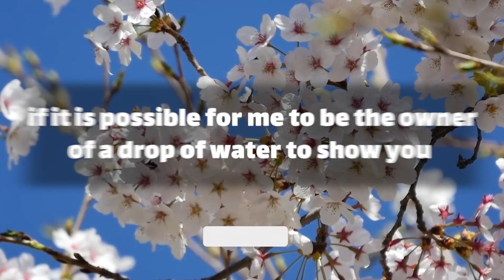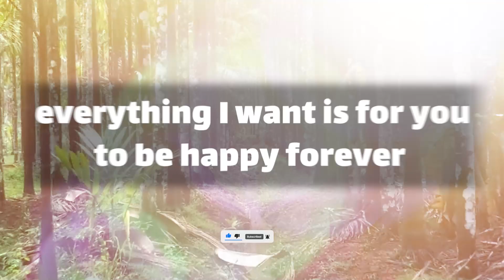dm to df message Only I know this..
Text👇 💞🧡💝
babe
 no one has ever made me happy on this planet
 as you do each second
 I spent with you is worth more than a thousand Lifetime
With you cheers readers
 if it is possible for me to be the owner of a drop of water to show you
 how much I loved you
then you would belong to me
baby each time I see your smile
 it brightens my days even … (Continue in video 😍💟)
playlist👇 Message
⚡ TimeStamps Chapters⚡
00:00 LOVE
00:01 beginning of love
00:54 Message
divine masculine  💟
dm df 🤍
dm message to df today 💝
dm tarot 💞